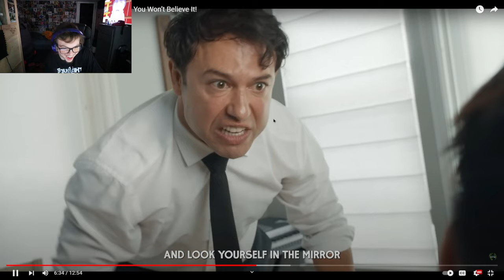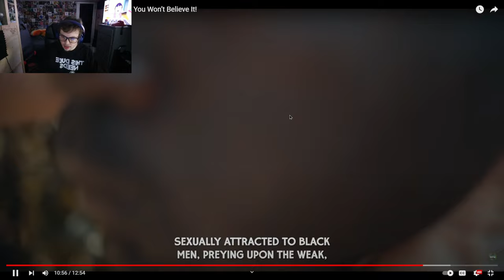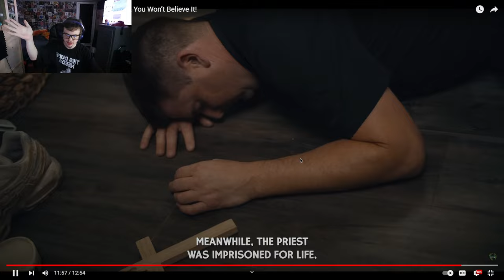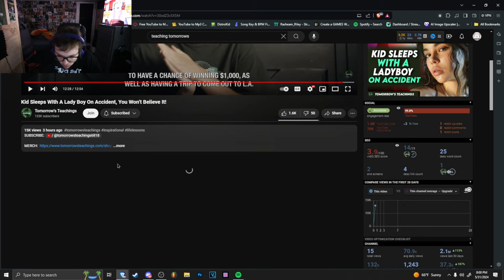HIS DAD CAUGHT HIS SON WITH A LADY BOY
Kid Sleeps With A Lady Boy On Accident, You Won’t Believe It!